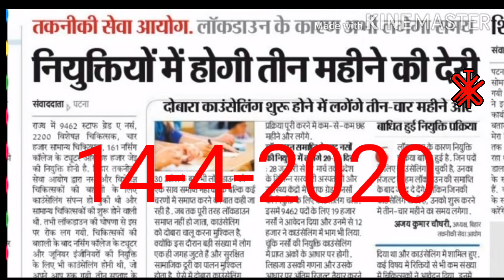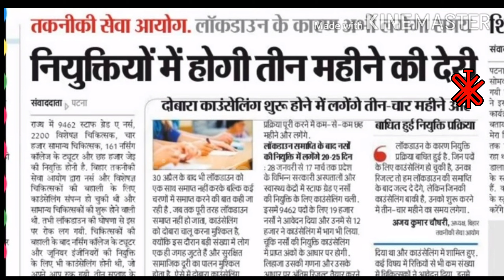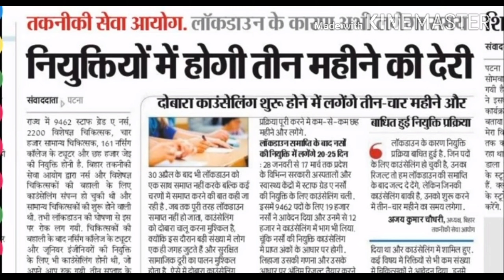BTSC staff nurse grade A result update || कितना समय और लगेगा nursing joining और tutor काउंसिलिंग में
1 - जो student काउन्सलिंग के वक्त बिहार का registration certificate नही जमा किया उनका result आउट होगा या

Crazy tips medicine पर क्लिक करें और सारा वीडियो देखें |

How to use & store neolacta PHBM

मेरे इस CHANNEL के साथ आपलोग जुड़ रहें हैं जिसके लिए मैं आपलोगों का दिल से सुक्रिया करता हूँ मुझे आशा है की आपको यह VIDEO पसंद आया होगा तो कृपया LIKE और SHARE करें साथ ही CHANNEL को

▶नोट :- अगर आपको इस विडिओ से किसी प्रकार की आपत्ती है तो आप हमे जरुर बताये बताने के बाद इस विडिओ को जल्द ही हमारे चैनल से डिलीट कर दिया जायेगा... अतः आप से निवेदन है कि आप कापीराईट स्ट्राईक का प्रयोग ना करे- धन्यवाद.
vile ________________________________________ ▶-:- दोस्तो अगर आपको मेरा अपलोड किया हुँआ यह विडिओ जरा सा भी अच्छा लगा हो तो आप हमारे चैनल को सब्सक्राईब जरुर करे- इससे भी अच्छे अच्छे गाने सुनने के लिये घंटी को भी दबा दे- और विडिओ को लाईक ,शेयर करना ना भुले।